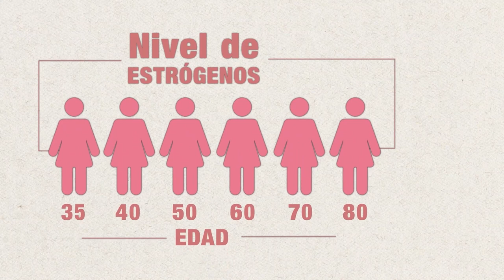La menopausia: una etapa de cambios fisiológicos en las mujeres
La menopausia viene acompañada de distintos sín­to­mas que mar­can el fi­nal de una etapa en la vida de las mujeres. Se trata de un gran cam­bio fi­sio­ló­gi­co y psi­co­ló­gi­co que debe atenderse. Conoce más.